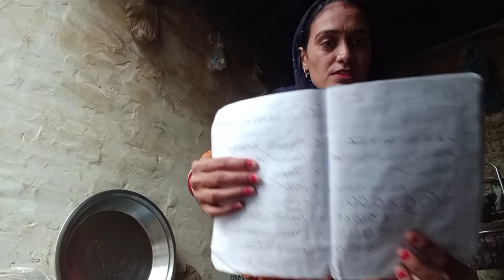भगवान ने कदे बी किसे कि टाइम प नहीं सुनी 🙄सब का टाइम ख़राब कर दिया 🙏desi video@realdesivlog5812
desi vlog
new vlog
video
rutine vlog
new vlog
new vlog
vlog
anday vlogrealvideo
desi vlog
new vlog
video
rutine vlog
new vlog
new vlog
vlog
anday vlog
desi vlog
desi video
desi vlog
desi video
family vlog
desi ja
midear
village life